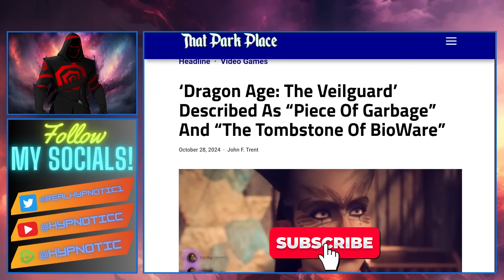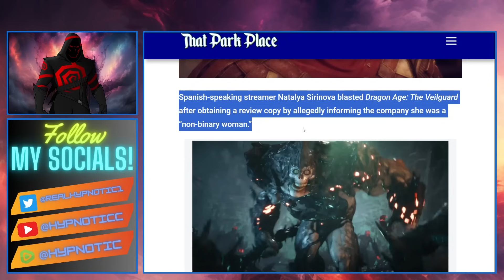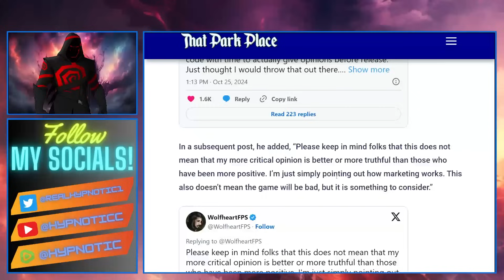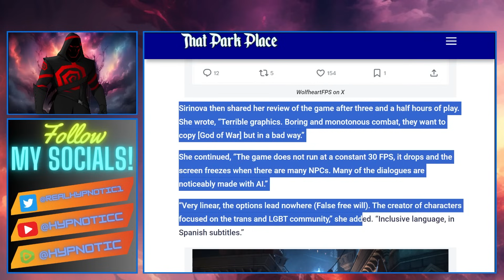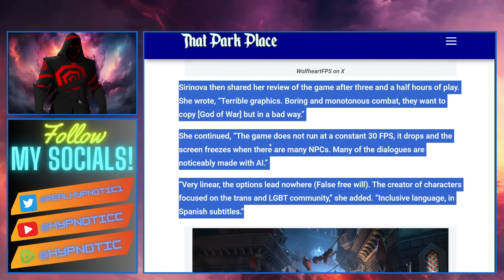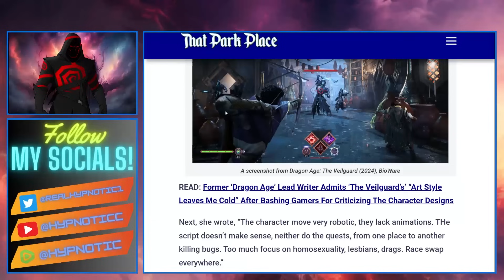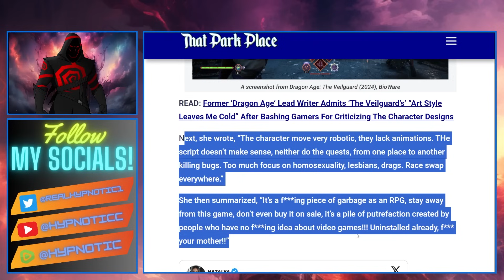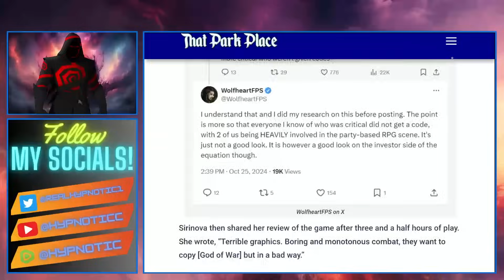Dragon Age Veilguard Gets DESTROYED By Youtube REVIEWS | Woke DEI Game Is WORSE Than DUSTBORN